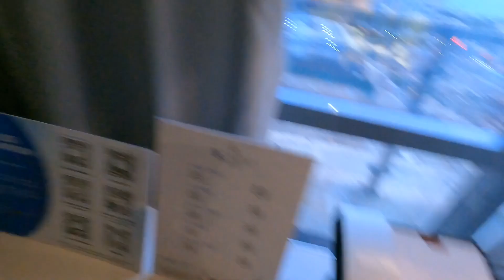🇵🇭Exploring Newport Pasay City and Belmont Hotel Philippines 4k Walking Tour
Welcome to Newport Pasay City, Philippines - a bustling and captivating destination that offers a memorable walking tour experience.

As we begin our journey, we find ourselves surrounded by a vibrant atmosphere filled with impressive architecture and modern infrastructure.

Newport City is home to numerous high-rise buildings, luxurious hotels, and world-class resorts, offering visitors a taste of luxury and comfort.

Strolling through the streets, you'll come across a wide array of dining options. From local street food vendors serving up traditional Filipino delicacies to upscale restaurants offering international cuisines, there's something to satisfy every palate.

Take a moment to immerse yourself in the local culture by exploring the streets lined with colorful markets and bustling shops. Here, you can find souvenirs, handmade crafts, and unique items that make for perfect mementos of your visit.

One of the highlights of Newport Pasay City is the iconic Resorts World Manila. This sprawling entertainment complex features a grand casino, world-class theaters, and a wide selection of shops and boutiques.

Indulge in a night of excitement as you witness thrilling performances and mesmerizing shows in the various venues around the area.

If you're looking to unwind and relax, make your way to Newport City's beautiful parks and gardens. Take a leisurely stroll or find a cozy spot to enjoy a picnic with your loved ones.

As our walking tour nears its end, we encourage you to explore Newport Pasay City at your own pace. This extraordinary destination never fails to captivate its visitors with its unique blend of modernity and rich cultural heritage.

Thank you for joining us on this captivating walking tour of Newport Pasay City, Philippines.

Belmont Hotel Newport Pasay City, Philippines! Located in the vibrant heart of Pasay City, Belmont Hotel offers a luxurious and unforgettable stay experience.

Conveniently situated near various attractions, Belmont Hotel offers easy access to Newport City Mall, Resorts World Manila, and the Ninoy Aquino International Airport. Step out and explore the vibrant neighborhood, indulge in renowned dining options, or try your luck at the nearby casino.